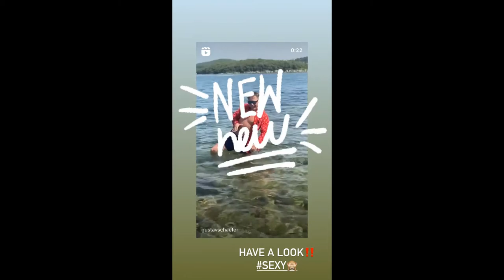21 06 2021 - Gustav Schäfer Instagram Stories I & II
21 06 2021 - Gustav Schäfer Instagram Stories I & II